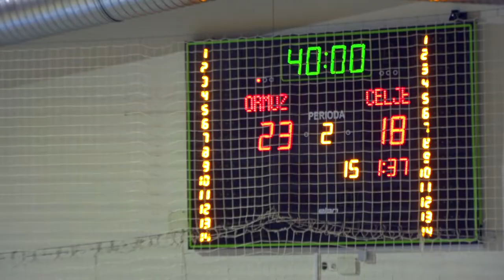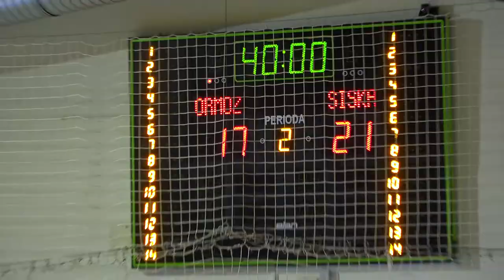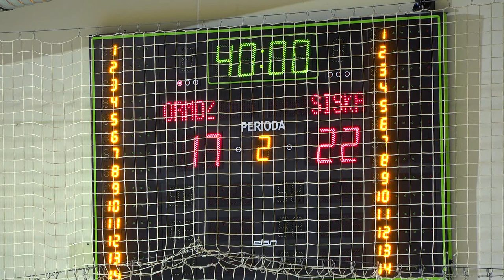Utrip Ormoža 2. 6. 2022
Iz vsebine:
Prihodnji četrtek se začenjajo prireditve ob 3.občinskem prazniku. Občina Ormož in Javni zavod za turizem, kulturo in šport pripravljajo pester program. Številna dogajanja se bodo zvrstila vse do 22. junija.  Med atraktivnejšimi prireditvami bo  IZBOR NAJLEPŠEGA STARODBNIKA SLOVENIJE 2022 z mednarodno udeležbo, ki bo 11.junija pred gradom in na grajskem dvorišču:

2. Ljudska univerza Ormož je letos v okviru Tedna vseživljenjskega učenja že četrtič pripravila PARADO UČENJA.  Rdeča nit je bila Zdrav duh v zdravem telesu. Dogodek pa je bil namenjen vsem generacijam, širjenju kulture, promociji vseživljenjskega učenja, spodbujanju socialnega vključevanja  in spodbujanju gibanja vseh generacij.

3. Pred kratkim so se v Ormožu zbrali dobitniki najvišjih gasilskih priznanj oziroma nagrad Matevža Haceta.   Gre za požrtvovalne gasilce iz vse Slovenije, ki se srečujejo vsako leto v drugem kraju. Letos je organizatorka srečanja bila Gasilska zveza Ormož.

4.   Med gasilci pa so tudi pevci.  Kot je znano, so gasilci že od nekdaj - poleg svojega osnovnega poslanstva  - tudi nosilci kulturnih dogajanj:    Na grajskem dvorišču v Ormožu je tako potekalo že 38. srečanje gasilskih pevskih zborov in skupin. Med njimi je nastopil tudi ženski pevski zbor GZ Ormož:

5. Minuli teden je v Športni dvorani na Hardeku potekal Finalni turnir v rokometu za dijakinje, letnik 2003 in mlajše. Med finalistkami so bile tudi Dijakinje Gimnazije Ormož, ki so se pomerile  z dijakinjami I. gimnazije v Celju in dijakinjami Gimnazije Ljubljana Šiška. In osvojile drugo mesto v državi: